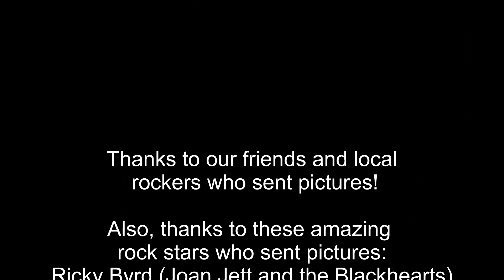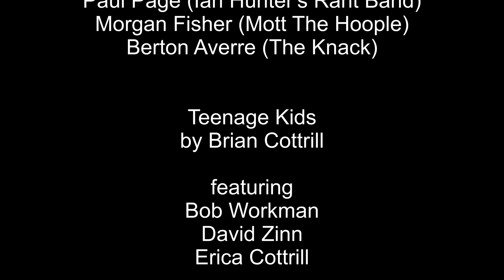Teenage Kids by Brian Cottrill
Teenage Kids by Brian Cottrill with Bob Workman, David Zinn, and Erica Cottrill.
Thanks to our friends and local rockers who sent pictures!
Also, thanks to these amazing rock stars who sent pictures:
Ricky Byrd (Joan Jett and the Blackhearts)
Paul Page (Ian Hunter's Rant Band)
Morgan Fisher (Mott The Hoople)
Berton Averre (The Knack)

From the album Megaphone Inside My Head.
Written, recorded, mixed and produced by Brian Cottrill
BrianCottrill.com